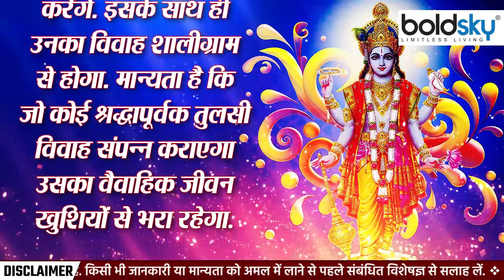Tulsi Vivah 2022 | तुलसी विवाह की कथा | Tulsi Vivah Ki Katha | Boldsky *Religious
देवउठनी एकादशी 4 नवंबर 2022 को यानी आज मनाई जा रही हैं. पौराणिक मान्यताओं के अनुसार कार्तिक शुक्ल पक्ष की एकादशी तिथि को भगवान विष्णु योगनिद्रा से जागते हैं. जिसके बाद से मांगलिक कार्यों की शुरुआत हो जाती है. वहीं भगवान विष्णु के योगनिद्रा से जागने के बाद तुलसी विवाह संपन्न कराया जाता है. इस साल 05 नवंबर, शनिवार को तुलसी विवाह कराई जाएगी. ऐसे में जानते हैं कि तुलसी विवाह की कथा क्या है

According to mythological beliefs, Lord Vishnu wakes up from Yoganidra on the Ekadashi date of Kartik Shukla Paksha. After which the auspicious works begin. On the other hand, Tulsi marriage is performed after Lord Vishnu awakens from Yoga Nidra. This year Tulsi Vivah will be conducted on Saturday, November 05. In such a situation, know what is the story of Tulsi marriage.